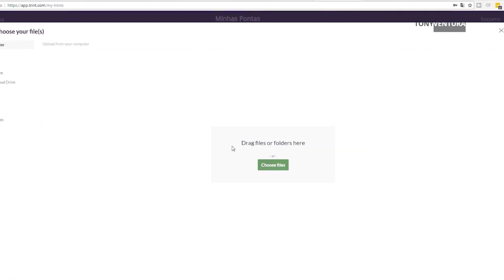TRANSFORME O ÁUDIO DE VÍDEOS EM LEGENDAS EM INSTANTES - FERRAMENTA TRINT 2019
Chega de passar horas criando legendas ou ter que pagar alguem para criar a legenda de seus vídeos, com a ferramenta TRINT, você transforma o áudio de seus vídeos em legendas em instantes!